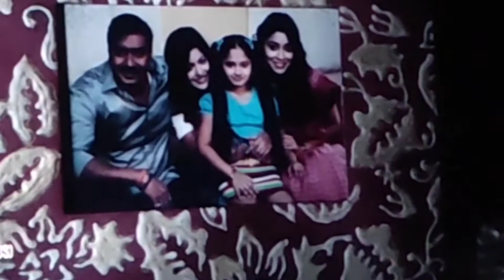Movie Time With Siblings🎬|Drishyam 2 Cinema🫰Review|Shikha Barnwal #2022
Movie Time With Siblings🎬|Drishyam 2 Cinema🫰Review|Shikha Barnwal

Hi Frends,
This Video Is Related To Movie Review...We Went Apr To Watch This Movie...

ThankYou Guys
Love You All Dosto N Family
Shikha Barnwal
Gaya,Bihar
INDIA